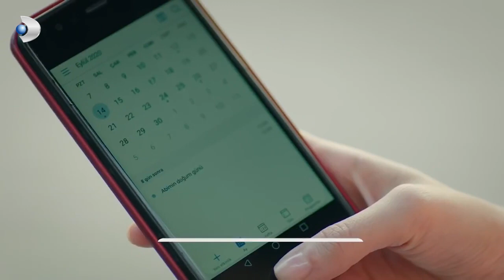Çatı Katı Aşk - Özel Sahne 47